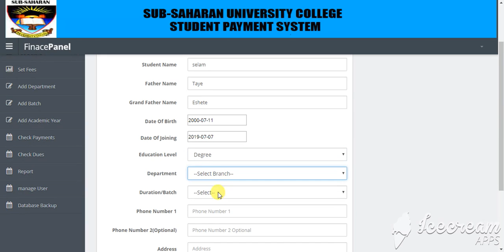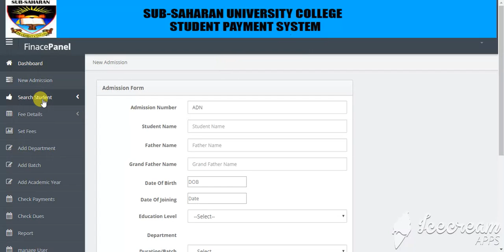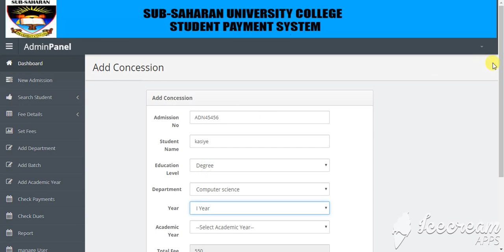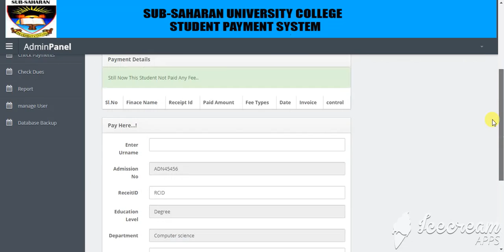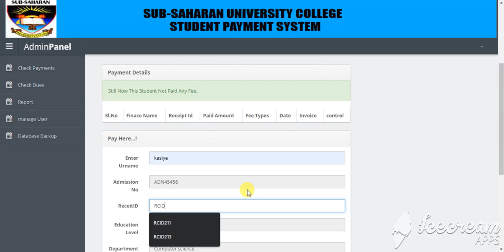student payment management system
php language
Visual Basic.